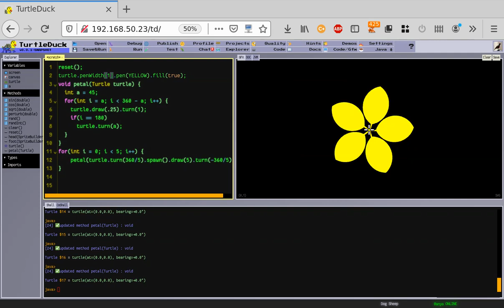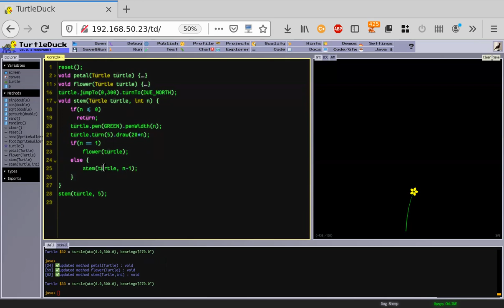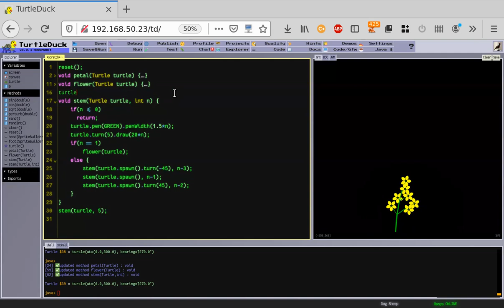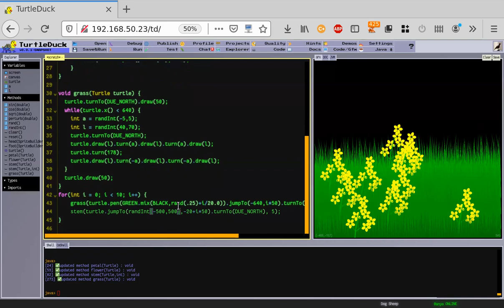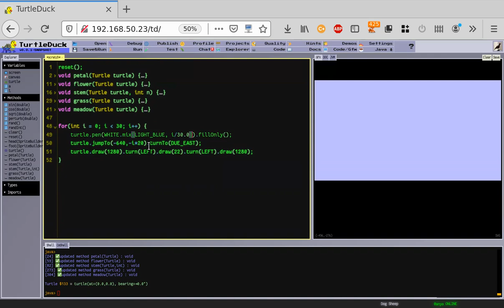TurtleDuck demo 0.1